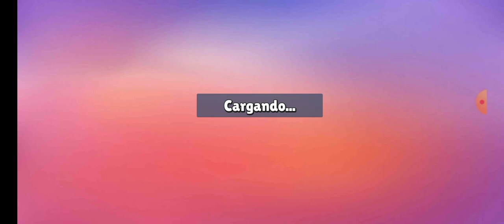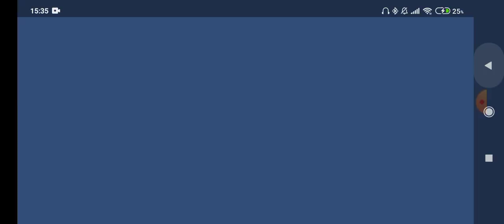MI PRIMER VIDEO OFICIAL DE 2024 (Stumble Guys)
ASI ES MI PRIMER VIDEO DE 2024 ESPERO Q LO DISFRUTEIS MUCHO AHORA OS DEJO PARA VER EL VIDEO

🟨Like y un Suscripción 🟨

🟥 Comentarios positivos me ayudan🟥